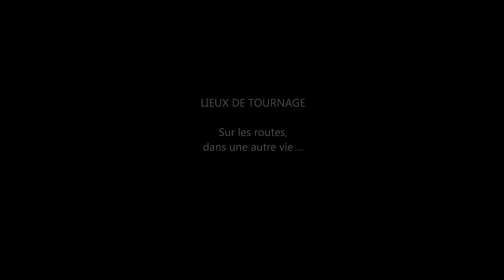Phylloxera Max Mollar Love is all